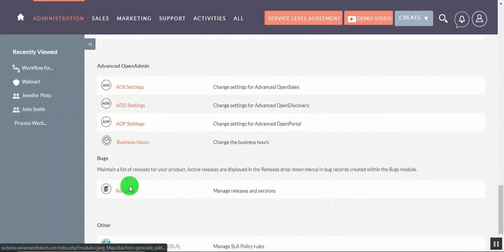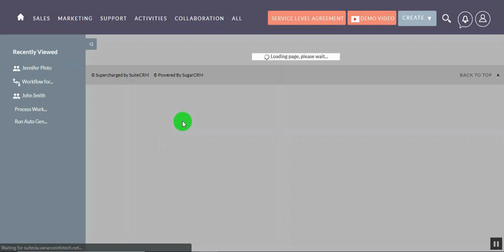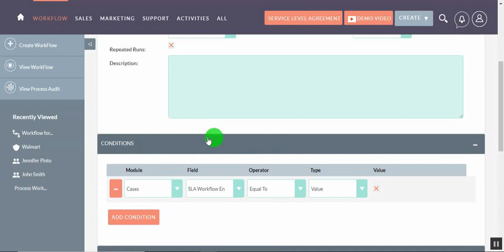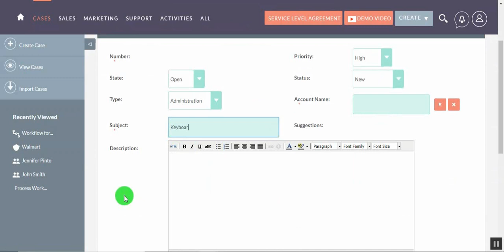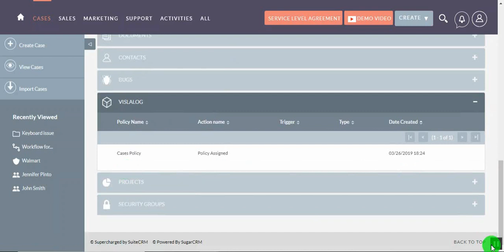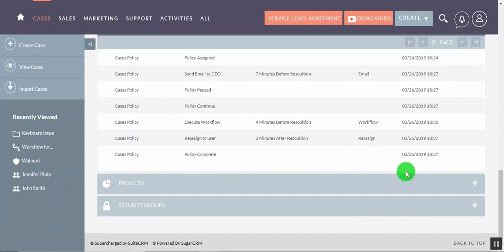SuiteCRM Extension - Service Level Agreement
variance infotech pvt ltd launched new extension called service level agreement available on suitecrm store.